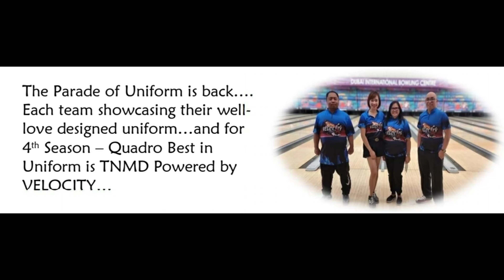FILIPINO BOWLER'S PARADE OF UNIFORM AT DIBC, DUBAI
Filipino bowler's fanatics who play bowling during weekend to enjoy and meet their friends.